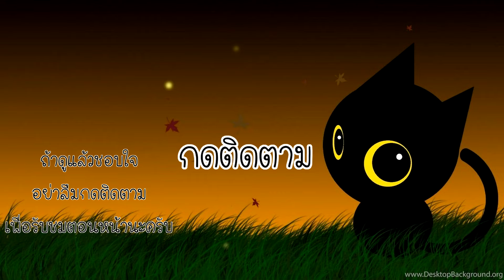สายเปย์ เทพทรู- Hungry Shark Evolution [ เกมมือถือ ]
นี่คือเกม Hungry Shark Evolution และเราจะไปทดลองเล่นตัวละคร บีฮีมอทกันนะครับว่าจะโกงแค่ไหน